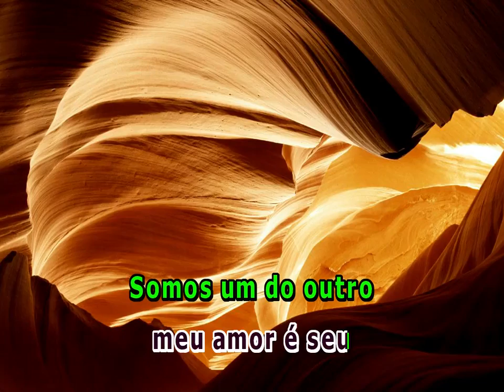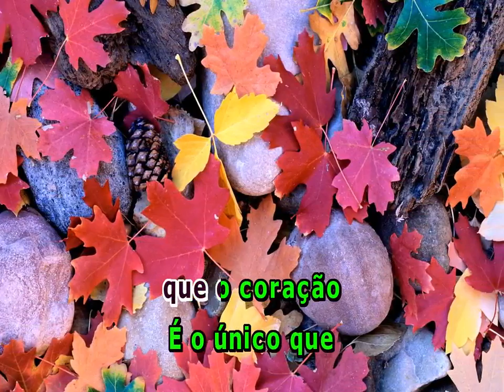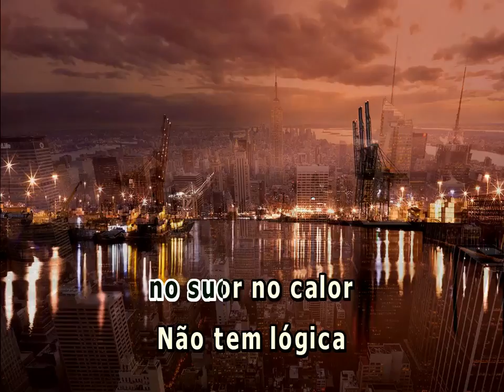QUÍMICA ROGER E ROBSON EDUARDO COSTA